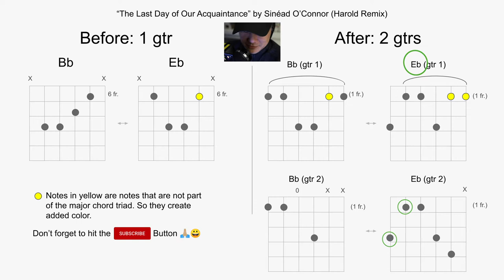Behind a Remix - Last Day of Our Acquaintance by Sinéad O'Connor (Harold Remix)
The Last Day of our Acquaintance by Sinéad O’Connor. I hadn’t heard this tune in oh, 10 years -- but when i heard it recently it was the magic that music can do - make it seem like i was hearing it for the first time all over again. And i was hanging. on. Every. Word. since hearing it i was omg there’s this thing called the ‘internet’ - and another thing called ‘youtube’ so i was all, hey is there a music video for this tune? I did find a few live performances --- EACH. OF. WHICH. Are independently as amazing as the studio version. Her vocals go from zero to fury to power to hurt to resolve in one breath in one blink of the eye in one snare stroke. In the earlier days of learning guitar, i didn’t particularly like songs in flat keys - that’s because the default tuning of guitars favors sharp keys - and this song is in B-flat. (side note: i love that lots of Prince tunes are in flat keys… more on that separately because prince music is jaw dropping top-of-head exploding) - and i was thinking hey i don’t want to play just bar-chords - so the great thing is on key of b-flat, there’s d-natural (4th string) which then lends itself to dropping in the b-flat (1st fret 5th string) and the F (1st fret 6th string) - and it gives it a rumble when playing these notes over the bass hitting the lower B-flat. then over the e-flat chord change, you can hit the G (3rd fret 6th string) B-flat (1st fret 5th string) and E-flat (1st fret 4th string) B-flat (3rd fret 3rd string), C natural (1st fret 2nd string) and F natural (1st fret 1st string) - that creates an upper shimmer cuz i think it’s an e-flat major chord with an added 6th (C-natural) and 9th (F-natural). and the C natural is nice because when it goes back to B-flat, the C stays in there as the added 9th of the b-flat. All of this is a long way of saying - it’s taken forever for me to get over the fear of flat-keys 🤔😬😂 but this tune makes it awesome to play in flat keys. The guitar strategy in this one is to stay out of the way until the outro. The drums kick in waaaaay earlier and waaaaay louder than the original studio version. But i like the way for just that first phrase, sinéad’s vocals are “softer” than the drums - but just for that one phrase!- because for the rest of the tune, the drums are cranking - but the strength of the voice powers & sears right through. So if the drums represent the crappiness of the life situation, sinéad’s vocal performance acknowledges it, rages at it, heartbreaks over it, then moves on. Love.